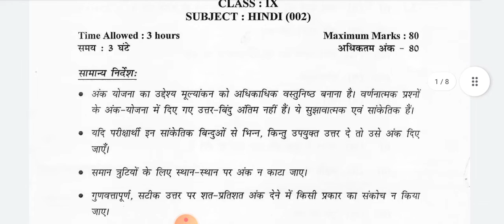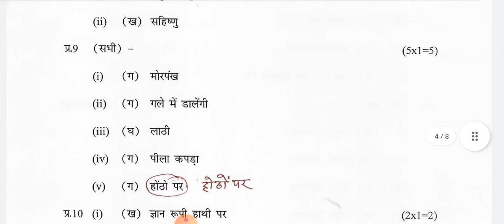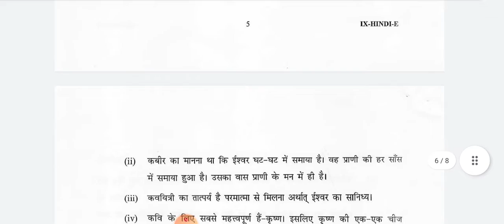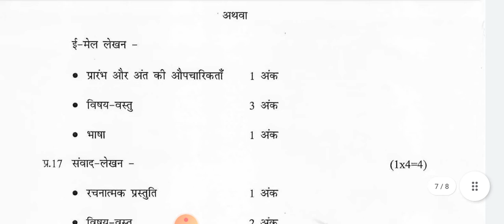CLASS 9 | Hindi ANSWER KEY Evening Shift | Mid Term Exam | CBSE BOARD